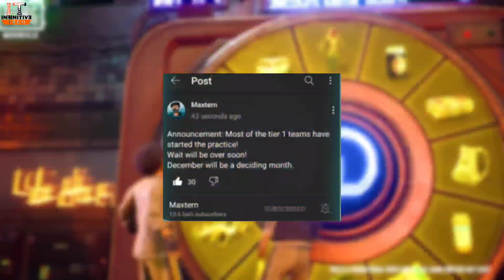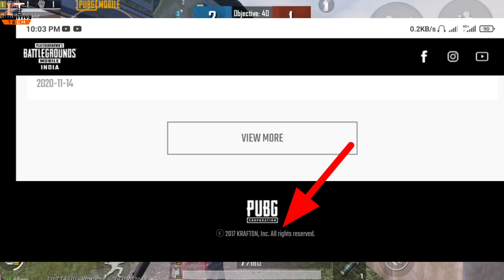PUBG MOBILE INDIA DOWNLOAD LINK REAL ?? | OFFICIAL WEBSITE UPDATE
Don't Forget
         To